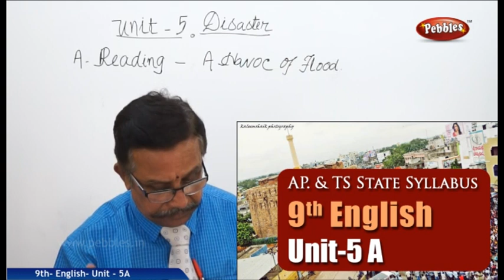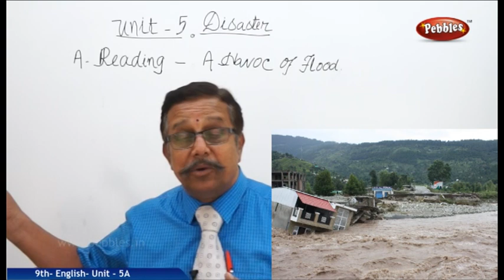Unit-5-Disasters-A-A Havoc of Flood | 9th English | AP & TS Syllabus | Live Video